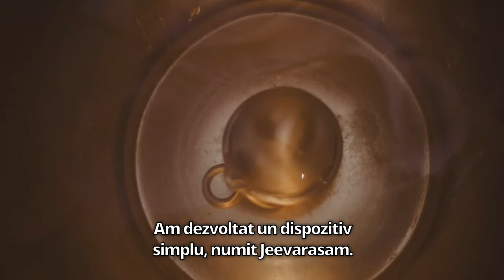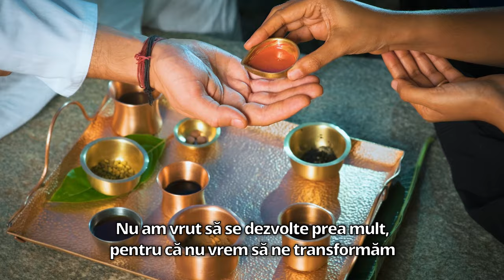Viitorul Sistemului de Sănătate | Sadhguru și Dr. Tracy Gaudet, de la Universitatea Duke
Doctorul Tracy Gaudet, de la Universitatea Duke, poartă o discuție animată cu Sadhguru despre abordarea medicinei moderne față de sănătate și necesitatea de a aborda bunăstarea ca pe un demers holistic, mai degrabă decât simpla diagnosticare și remediere a unei probleme.